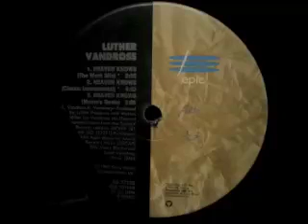Luther Vandross - Heaven Knows (The Work Mix)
1993. Look out for the "Defected presents House Masters Frankie Knuckles" 2xCD supporting the The Frankie Knuckles Fund